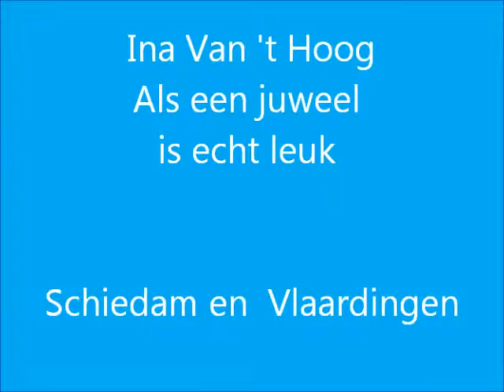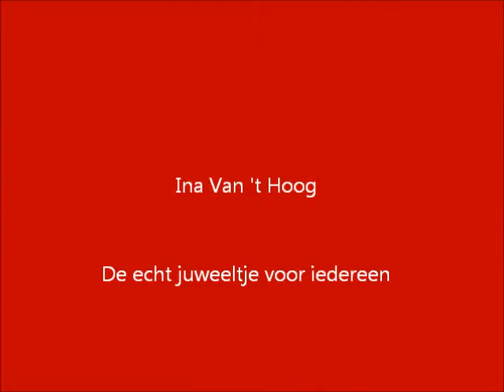Ina Van 't Hoog - Tribute to a Juwelier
40 years on the road of jewelry, always at the top in Schiedam and Vlaardingen